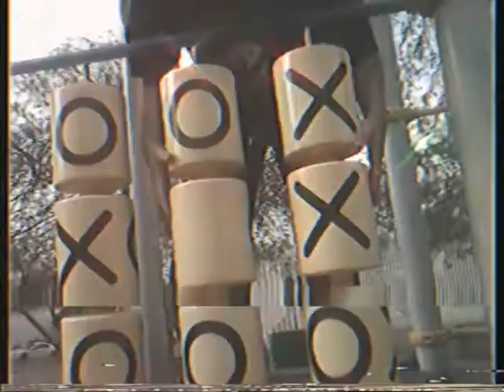liquid reality 6/14/2022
hii//-/
liquid reality/-///-//-